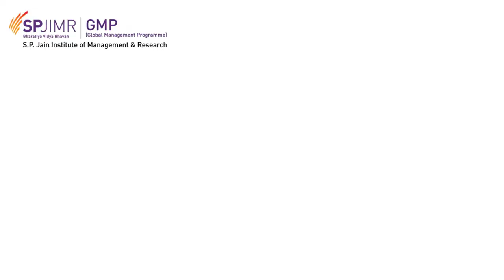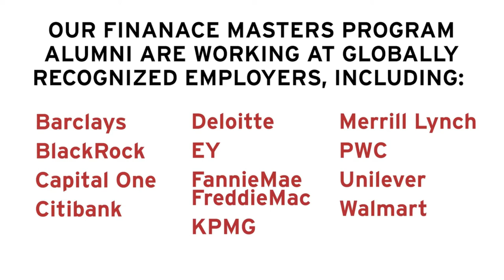GMP - R. H. Smith School of Business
GMP - R. H. Smith School of Business participants share their experience.